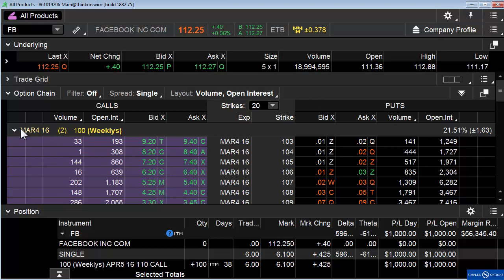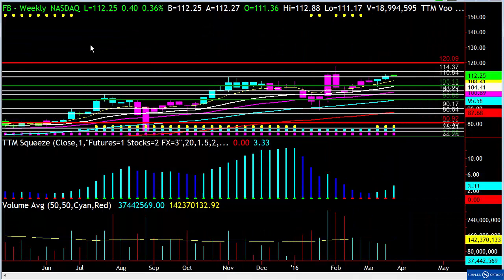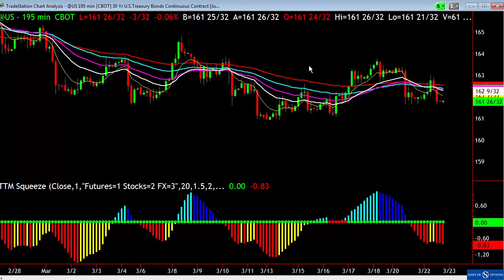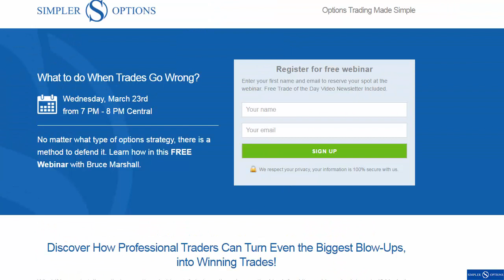While Bonds and Gold Work Out Their Confusion, I'm Buying These.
There is a lot of positioning and unpositioning in this current market.  Meaning, getting positioned for a big move in one direction--only to change that thought and flip the other way.  In other words, this is a good market in which to be careful, trade small, and/or stand aside.  Or just trade these two stocks.

John F. Carter
Forecast for Wednesday, March 23, 2016